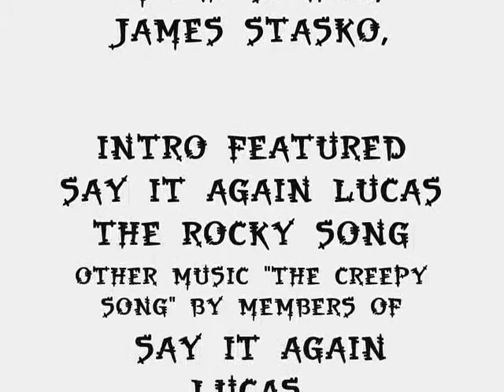OFF TOPIC EP 7 MONKEYBUTT CHEESE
Why do people care so much about the time you spend in their bathroom its a bathroom use it for what it is.